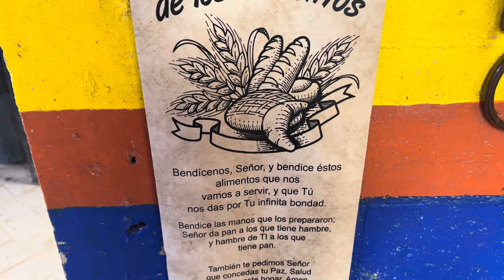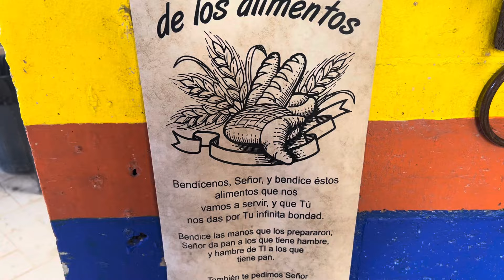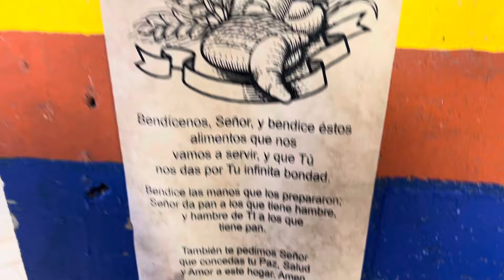Hermoso lugar en Tijuana, BC